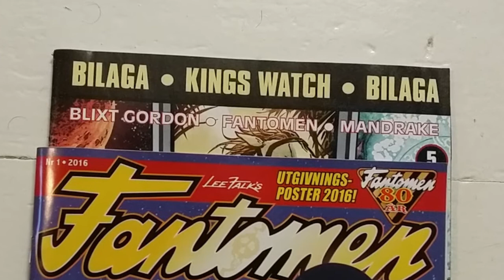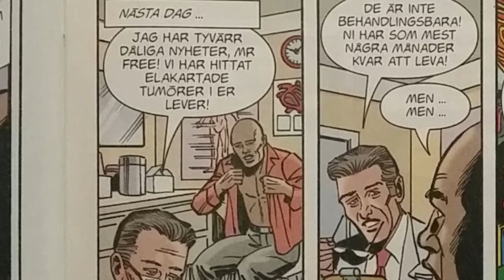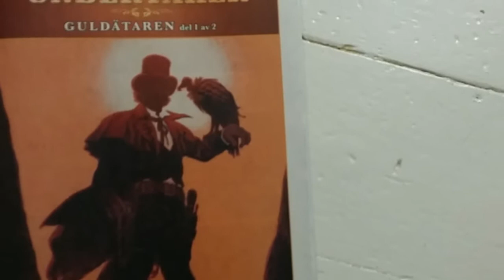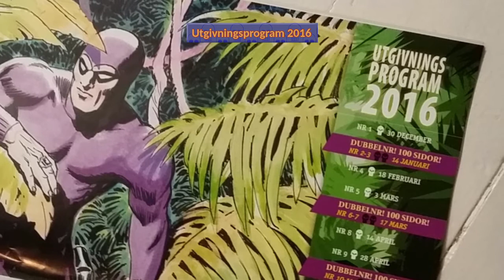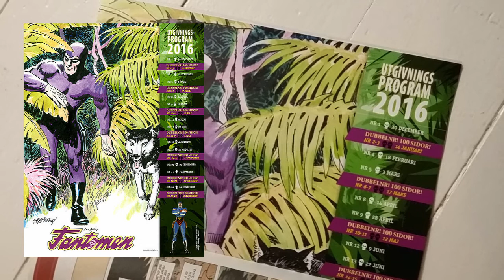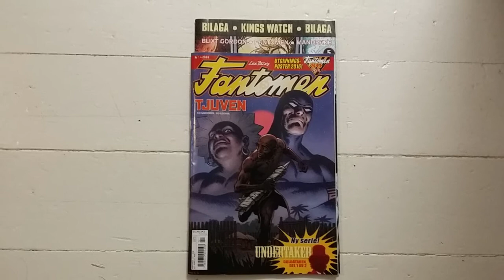Larsson recenserar #29 - Fantomen nr 1 2016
En recension av serietidningen Fantomen 1/2016.

Omslag: Henrik Sahlström

INNEHÅLL

FANTOMEN
Tjuven (Claes Reimerthi / Alex Saviuk)

UNDERTAKER
Guldätaren – del 1 (Xavier Dorison / Ralph Meyer)

UTGIVNINGSPROGRAM 2016
Sy Barry
Henrik Jonsson / Brittany Pezzillo

FANTOMENS UNIVERSUM
Överste Weeks